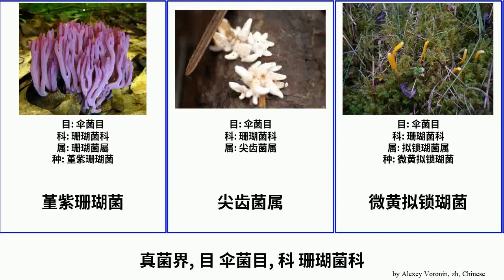真菌界, 目 伞菌目, 科 珊瑚菌科 fungus Agaricales Clavariaceae 金赤拟锁瑚菌 脆珊瑚菌 Patrikios 微黄拟锁瑚菌 角拟锁瑚菌 Patrick 扁枝瑚菌属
真菌界 目 伞菌目, 科 珊瑚菌科.
fungus of Order Agaricales Family Clavariaceae, language: zh.

堇紫珊瑚菌
尖齿菌属
微黄拟锁瑚菌
怡人拟锁瑚菌
扁枝瑚菌属
拟枝瑚菌属
拟锁瑚菌属
环沟拟锁瑚菌
脆珊瑚菌
角拟锁瑚菌
金赤拟锁瑚菌